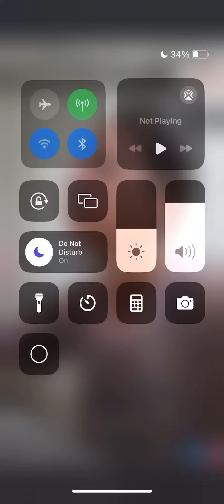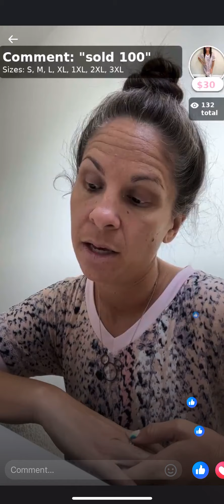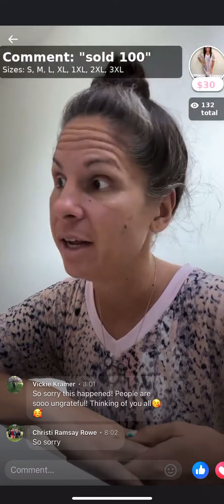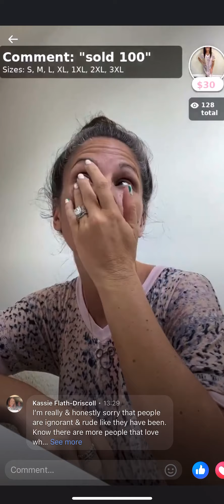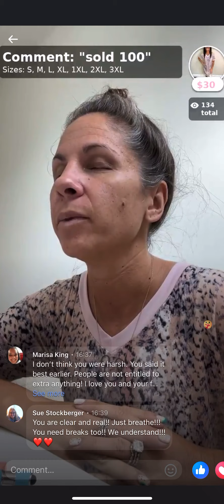Why would anyone shop from this boutique?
This is the worst customer service ever. Berating your customers just isn’t something a successful business owner does. No wonder you’re going bankrupt, Websters.